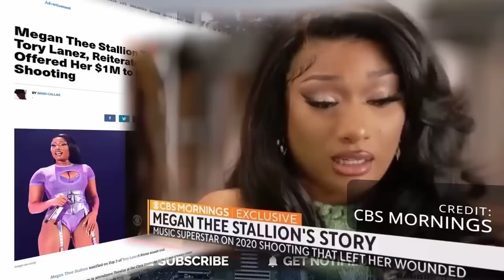WACK 100 REACTS TO TORY LANEZ LATEST APPEAL ATTEMPT IN THE MEG THEE STALLION CASE [ON CLUBHOUSE] 👀👀❓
Are these appeal attempts by Tory's representation futile??? Find out.